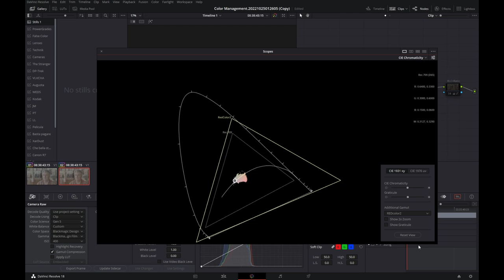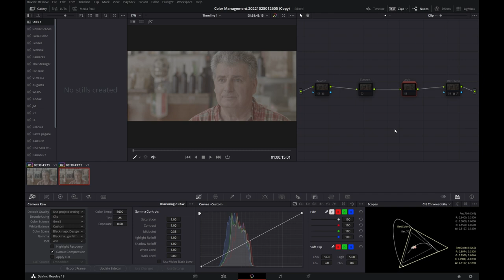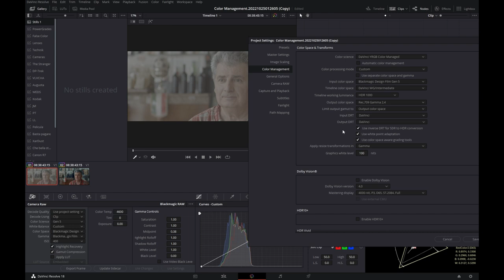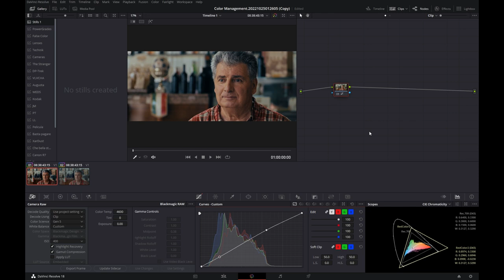Color Management in DaVinci Resolve 18 - Pt 1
Breve introduzione alla gestione colore in DaVinci Resolve.
In questo primo video ci dedichiamo al color management a livello progetto, utilizzando il sistema DaVinci YRGB e lo spazio colore DaVinci Wide Gamut.

La musica di sottofondo al video è opera del M.o Giuseppe Vasapolli